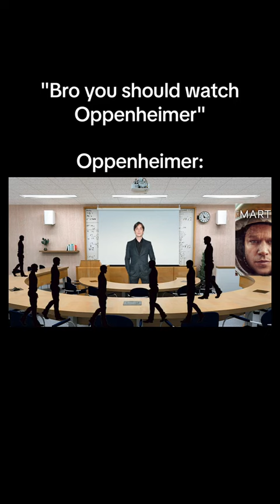Mostly watch this video before/after watching Oppenheimer if you didn't understand movie watch this.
Whoever made this is so funny fr😭if you haven't watched Oppenheimer this is all you gotta watch bro oppenheimer fypシ cilianmurphy shortvideo #2023